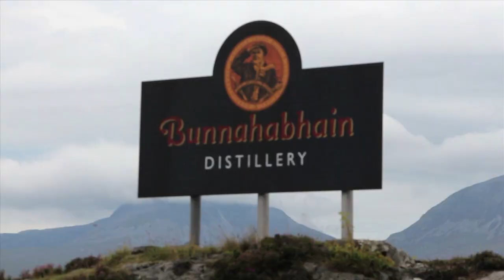Bunnahabhain Distillery Isle of Islay - Great views of the Distillery and interesting information...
This was filmed at the Bunnahabhain Distillery on the Isle of Islay during a recent holiday there. Thanks to Paul, the head tour guide, at the distillery for giving me so much of his time.

Cheers !

Alastair
The Drinking Man's Guide To Scotland